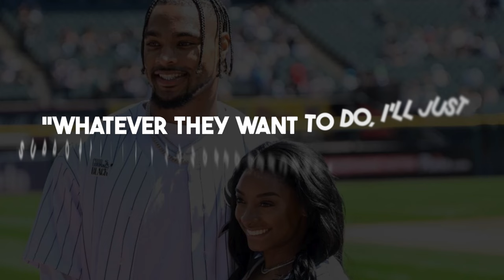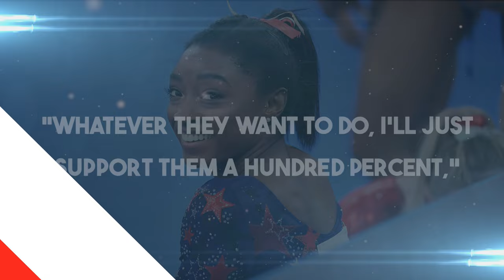BREAKING: Simone Biles Makes EXCITING PERSONAL Announcement With Jonathan Owens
Simone Biles just wrapped up an insane routine at the Paris Olympics, securing three gold medals and a silver, while her husband Jonathan Owens cheered her on every step of the way. Now, the power couple has just made an exciting personal announcement that's got everyone buzzing. Can you guess what's next for these two incredible athletes?